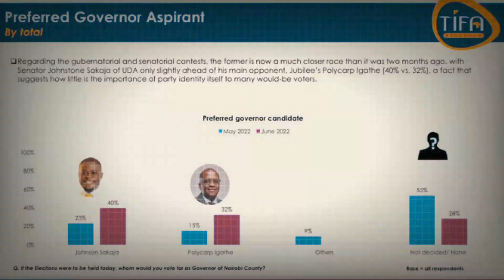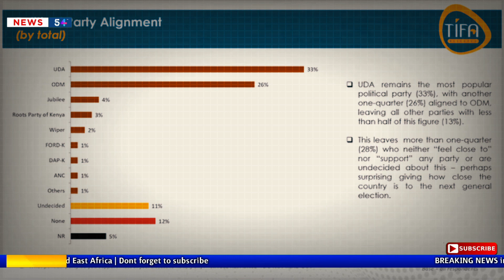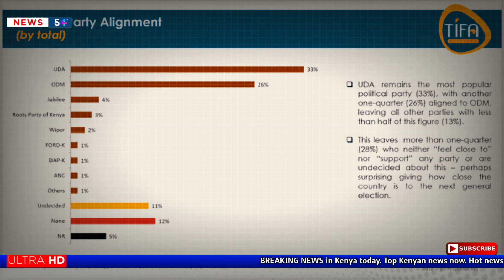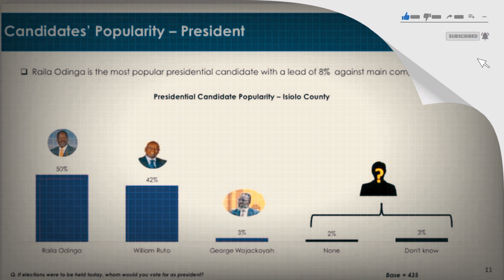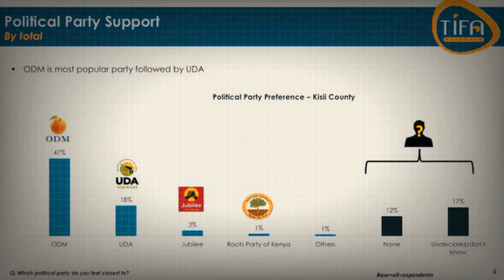Ground Imemove! Latest Opinion Polls Between Kenya Kwanza And Azimio La Umoja| news 54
Latest Opinion Polls Between Kenya Kwanza And Azimio La Umoja

©KenyaNews